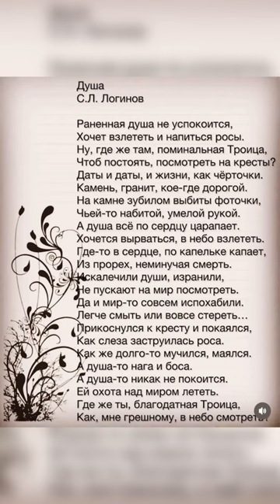Душа (С. Логинов)